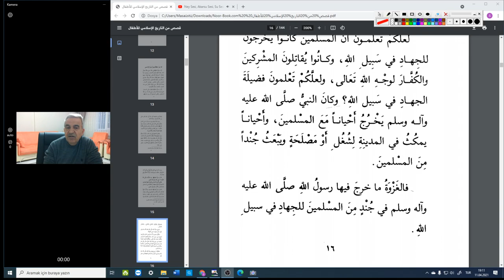Arapça siyer okumaları.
Çocuklar için İslam tarihinden Arapça hikayeler.